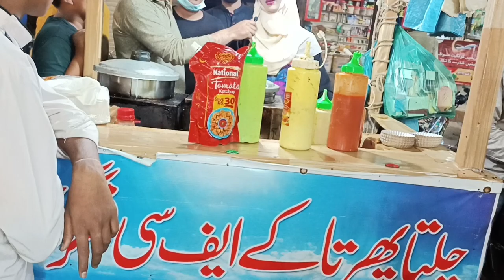18 Years Girl Selling French Fries | Orangi Ki Mashoor Fries Wali Larki | Chalte Phirte KFC Ki Fries